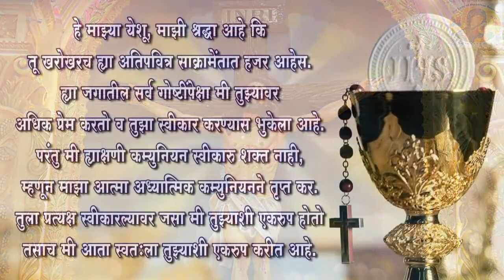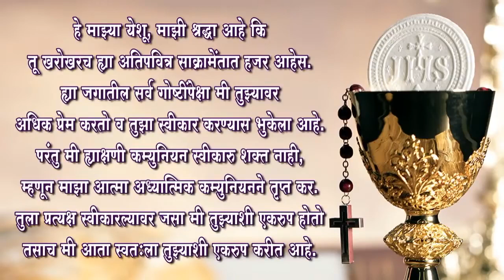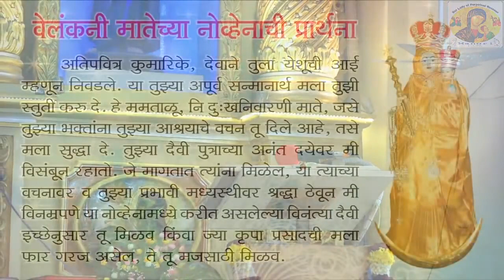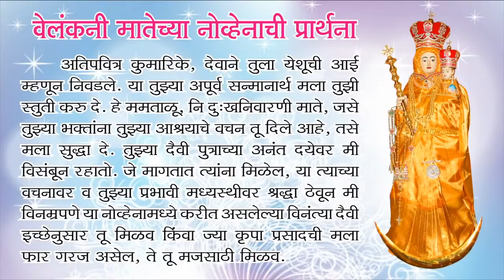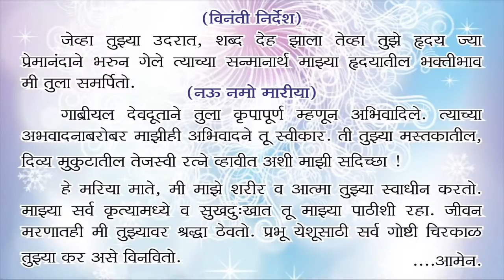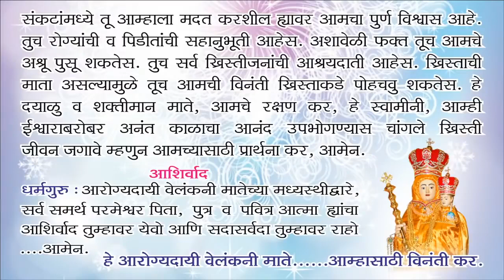OLPS MANORI Sunday 06 09 2020 LIVE Marathi Mass Vailankanni Novena Day 8